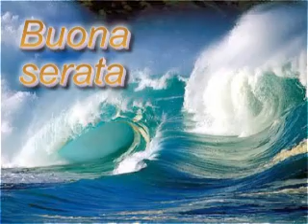La libertà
Libertà è sinonimo di vita pienamente umana e corresponsabilità di impegno a far umana la vita di tutti